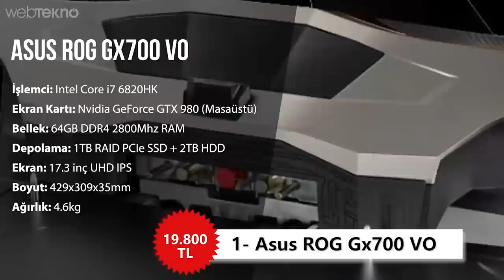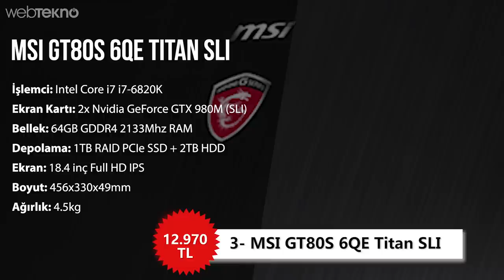Araba Fiyatina 5 Dizüstü Oyuncu Bilgisayari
Bu videomuzda sizler için Temmuz ayında geçerli olan en iyi dizüstü oyuncu bilgisayarlarını listeledik. Bu oyuncu laptop'larının fiyatları ise biraz üzüyor.

Videomuzda bulunan oyuncu laptop'ları listesi:

1- Asus ROG Gx700 VO
2- Origin EON15-X
3- MSI GT80S 6QE Titan SLI
4- Dell Alienware 17 R3
5- Lenovo Ideapad Y900-17

*Arkadaşlar hemen önce şunu belirtmemiz gerekiyor, bu tarz ürünlerde işler haftalık olarak bile değişebiliyor. Bu nedenle bu izleyeceğiniz liste Temmuz 2016 için geçerlidir.